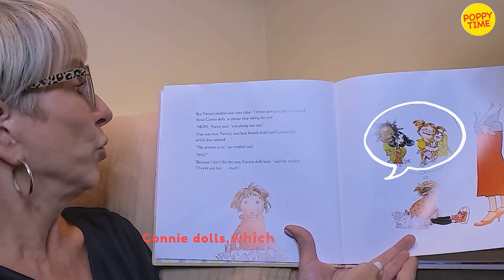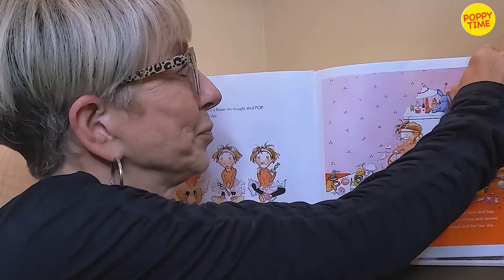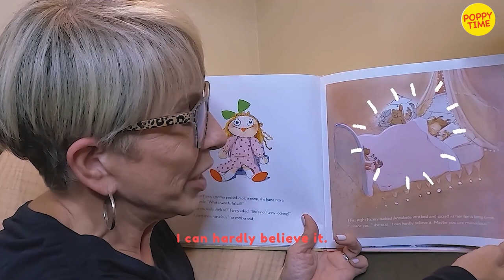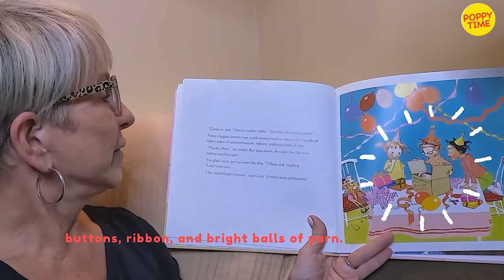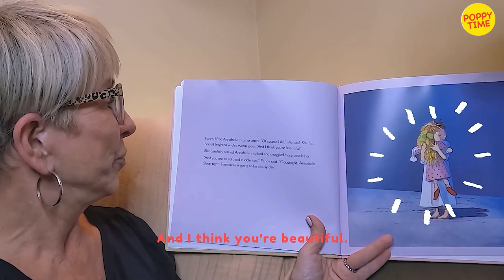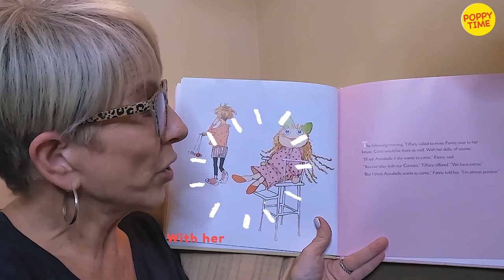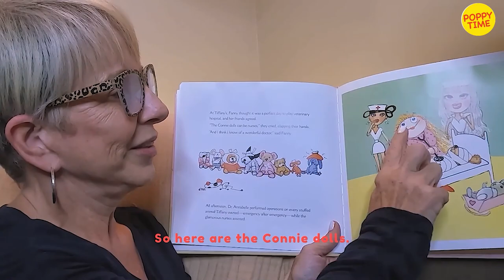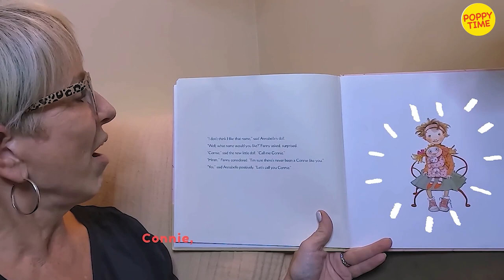Kids Read Along: Fanny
Poppy reads 'Fanny' which is a story about a little girl who wants the most popular doll. But when her mom doesn't let her buy it, Fanny decides to make her own.

Written by: Holly Hobbie

Poppy is an excellent choice for parents looking for a fun and engaging reading experience for their children. With a talent for creating personal connections while reading, Poppy's storytelling style is perfect for busy parents who need a break. When children listen to Poppy read, they feel as though they are spending time with a close friend. So, if you're looking for an enjoyable and stress-free reading experience for your children, Poppy is definitely someone to consider!